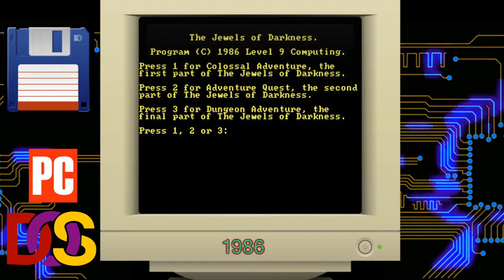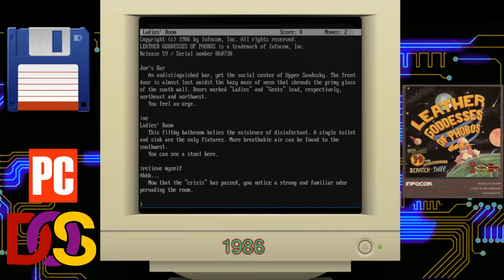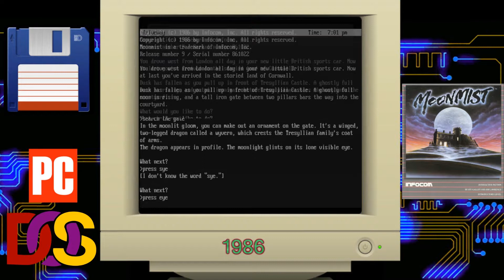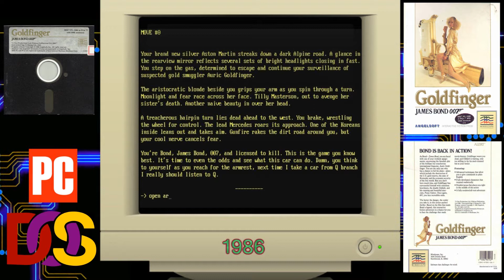Timeline DOS/PC 1986 part 2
Timeline DOS/PC1986 2/3
Video Game History Timeline

1 GBA Championship Basketball: Two-on-Two
2 Gertrude's Secrets
3 Gettysburg: The Turning Point
4 Gunship
5 Hacker II: The Doomsday Papers
6 Jewels of Darkness
7 Karateka
8 King's Quest III: To Heir is Human
9 Leather Goddesses of Phobos
10 Livingstone, I Presume?
11 Lunar Explorer: A Space Flight Simulator
12 Master Ninja: Shadow Warrior of Death
13 Math Rabbit
14 Mean 18
15 Mickey's Space Adventure
16 Monkey Business
17 Moonmist
18 Ninja
19 Ogre
20 James Bond 007: Goldfinger